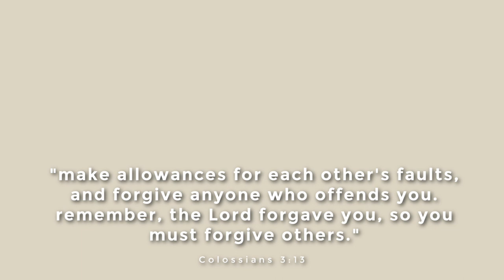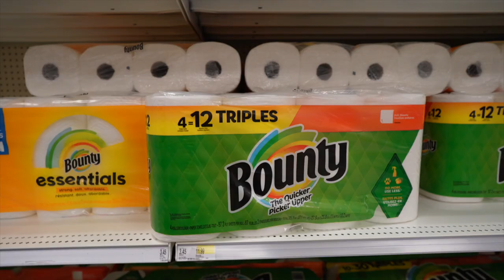life as a stay at home mommy vlog | my new etsy shop, planning his 1st birthday, new weight loss win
00:00 vlog preview
01:58 early solidcore workout, quan surprised me, my new etsy shop
20:44 brunch with my family, target run, new Lovevery unboxing

my new vlog camera
camera lens

kai’s h&m order:
- dress pants n shirt w/suspenders
- two-pack overalls
- three-pack jeans
- blue n green striped set
- bomber jacket
- button-up short sleeve n short set
- uncle on the grill sandals
- sweatshirt cardigan
- baby blue cap hat
- mickey mouse vans style shoes

factor is having a special for $150 off your first box of meals!

random haul:
- foot peel mask
- undereye patches
- glass straw
- adidas crew socks
- sports bra
- organic spirulina powder
- cordless nutribullet

links to fave things:
- halo bassinet
- cloth diapers
- snuggle me lounger
- long sleeve footed pajamas
- sollybaby wrap
- portable changing mat
- electric nail filer
- dr. browns bottle warmer
- hatch rest sound machine
- merit Great Skin serum
- amazon sunglasses
- 40oz stanley cup
- maybelline express brow
- merit beauty great skin serum
- it cosmetics confidence in a cream moisturizer
- nars light reflecting foundation
- amazon edge control

TBKaylah30 for an extra $30 off
- tubby todd bath set
- my diaper bag

my old vlogging camera & tripod

car camera mount